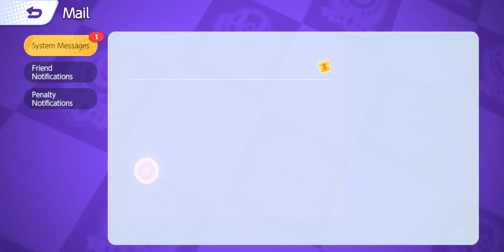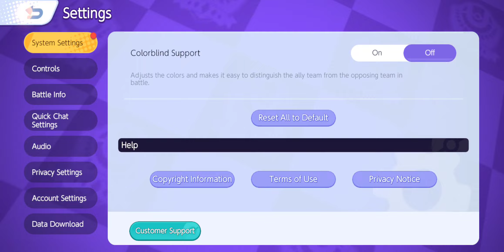Mythic MOBILE LEGENDS Player tries New Mobas: POKEMON UNITE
A powerful energy permeates Aeos Island that makes Pokémon grow stronger and provides them with enhanced abilities.

Pokémon Trainers from around the world come here to harness the power of Aeos energy in thrilling battles.